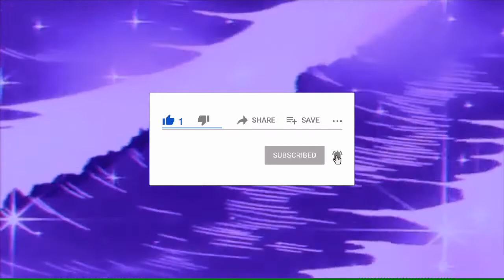DIFFERENT KINDS OF WEATHER by Teacher Andrea/ 4th grading PERFORMANCE TASK IN SCIENCE